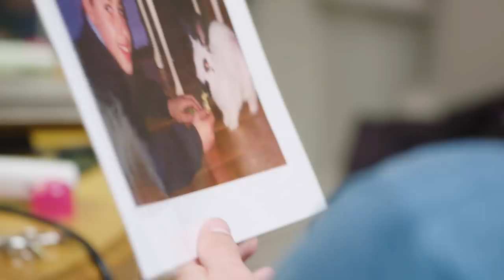Tough Guy Ant Middleton Puts Kem Through Training - SAS Style! 🙈| Kem Cuts Episode 4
Ex-Special forces tough guy Ant Middleton doorsteps Kem in his pyjamas in bad need of a haircut!

Kem tells Ant about his love for his pet rabbit 'Lucky', shows him his dance moves and gets a workout in dog poo!

‘Kem Cuts’ is a new web series by Kem Cetinay, as he goes back to what he does best….cutting hair.